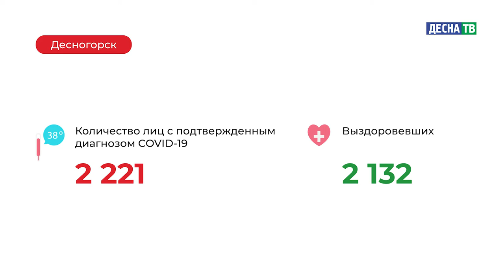Десна-ТВ: Оперативная информация по COVID-19. Статистика на 11.05.2021